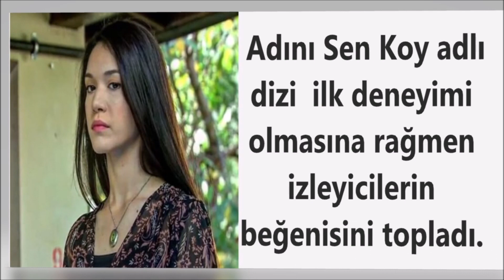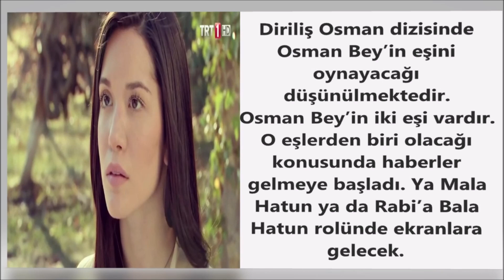DİRİLİŞ OSMAN BEY DİZİSİNDE Osman beyin eşini Oynayacak olan HAZAL SUBAŞI kimdir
Hazal Subaşı Hakkında
Adı Soyadı: Hazal Subaşı
Doğum tarihi: 2 mayıs 1996
Doğum yeri: İzmir
Kilosu: 53 kg
Boyu: 166 cm
Göz rengi: Kahverengi
Saç rengi:  Koyu kahverengi
Mesleği : Model- Oyuncu
Medeni durumu: Bekar
Sevgilisi var mı?: Erkan Meriç ile çıkıyor.
Diriliş Osman burak özçivit partneri belli oldu

Hazal Subaşı’nın Ödülleri
2015 yılında Elidor Miss Turkey 2015 Güzellik yarışmasında üçüncülük  unvanını kazandı.

Hazal Subaşı’nın Rol aldığı diziler
2016 yılında Adını Sen Koy adlı dizide Zehra Kaya rolünde yer almıştır.
2018 yılında Bir Umut Yeter dizisinde Elif Karabey rolünde yer almıştır.
2019 yılında Halka dizisinde Bahar rolünde yer aldı.

Adını Sen Koy Hakkında: TRT 1 ekranlarının sevilen dizilerinden olan ve seyircilerin beğenisini toplayan Adını Sen Koy dizisi günlük olarak yayınlanmıştı. 2017 Mayıs ayında 180. bölümü ile sezon finaline girmiştir. Dizi, 2017 Eylül ayında tekrardan yepyeni bölümleriyle ekranlara gelecektir.
Hazal Subaşı Diriliş Osman’da hangi rolü canlandıracak?
Diriliş Ertuğrul 151. Bölüm Fragmanı DİRİLİŞ OSMAN Burak Özçivit’in partneri belli oldu!
Hazal Subaşı'nın Biografisi,hayatı,kariyeri...Hazal Subaşı kimdir?İşte cevabı.